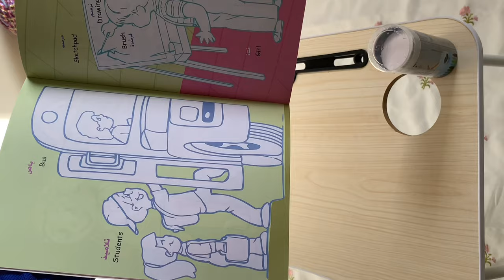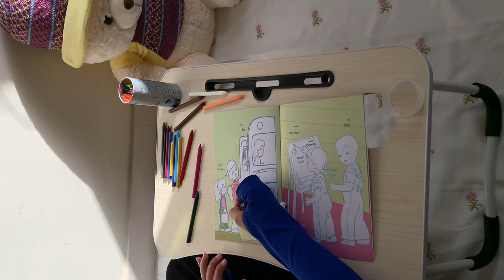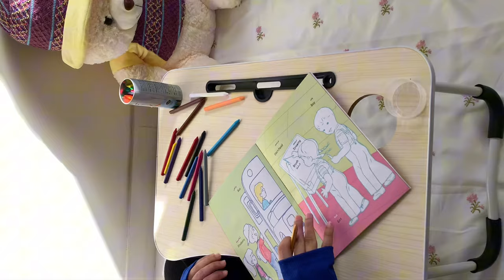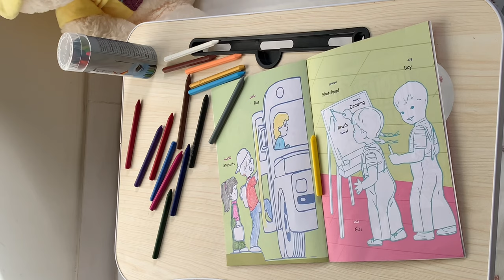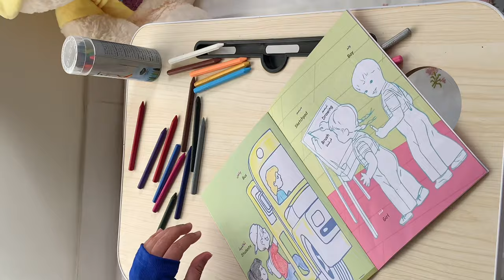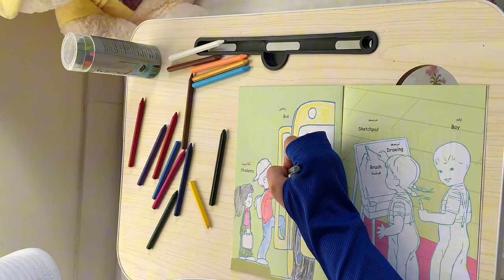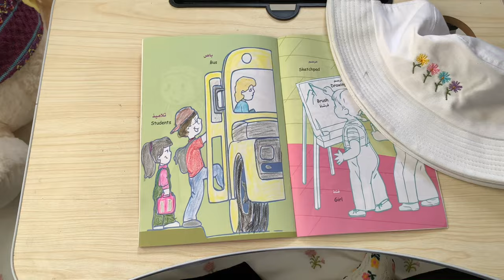SUB•VLOG ) art | Paint With Me! 🌿 🤎 ✨ لوّن معي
اتمنى يعجبكم الفيديو واذا عجبكم اكتبولي بالكومنت
شكراً💞🤍

GRWM

 🎵 소개팅 가는